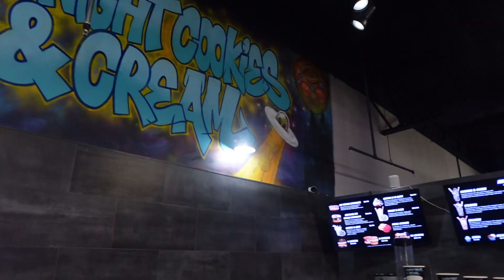VLOGTOBER DAY 10 | Going out during the hurricane | Milton | Midnight Cookies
Welcome back to another VLOGTOBER video & thanks for clicking!!!